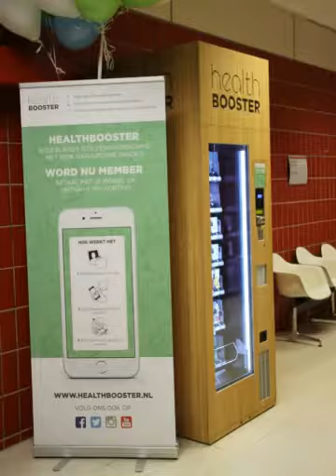Lancering HealthBooster de 1ste snackautomaat met 100% natuurlijke snacks!